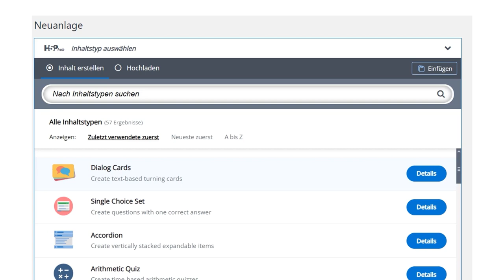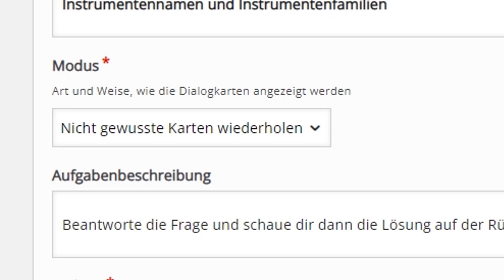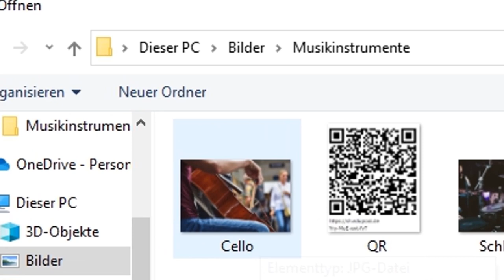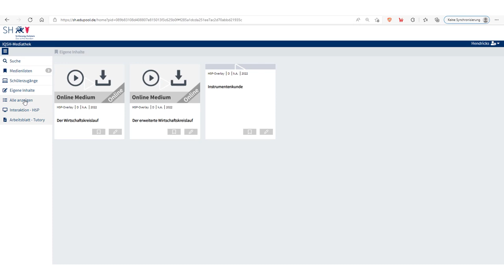Methodenkarte: DialogCards mit H5P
Dialogkarten mit H5P erstellen